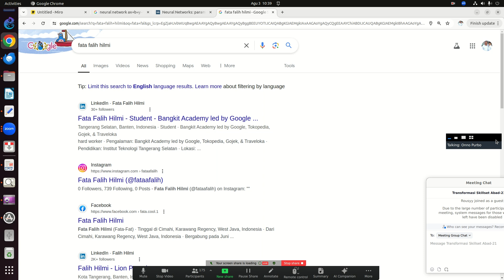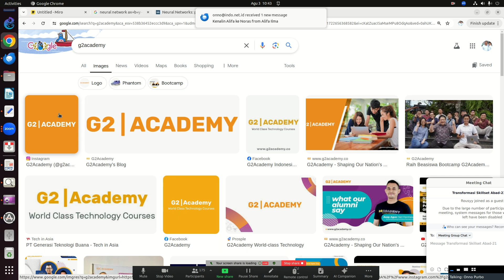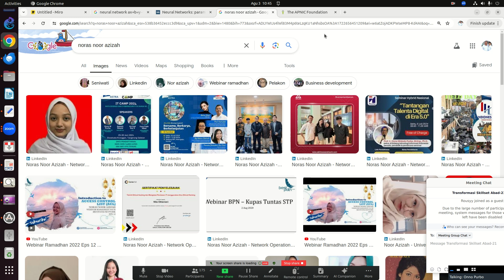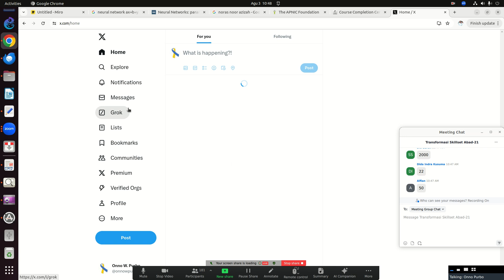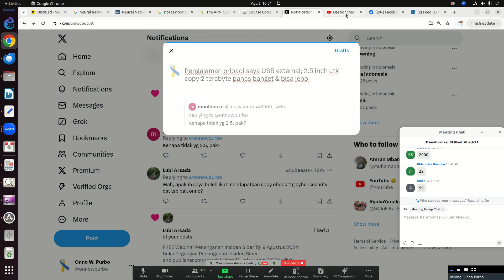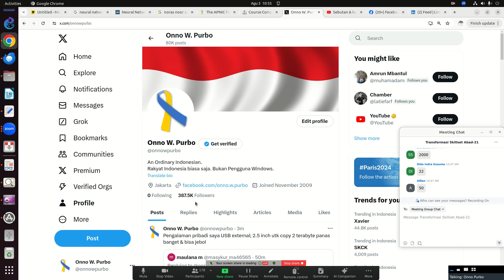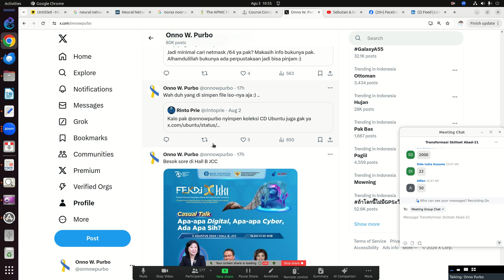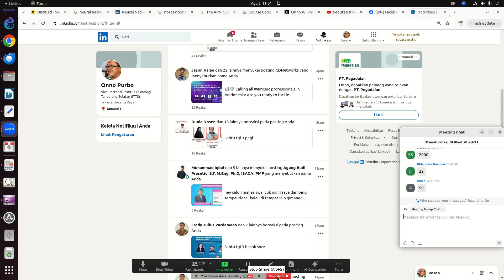OWP 20240803 PANDI OWP digital marketing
OnnoCenter